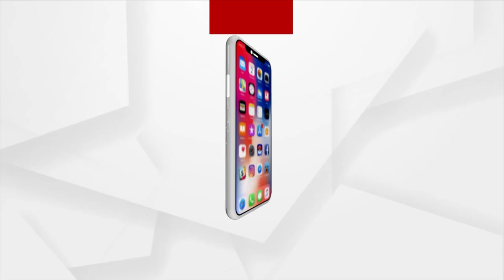Normal Life Affected In Delhi Due To Incessant Rain